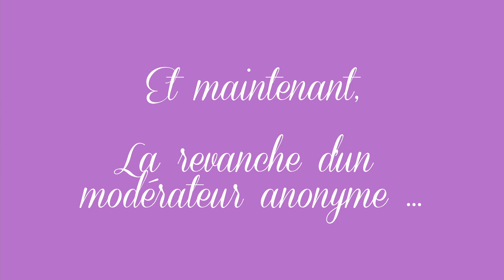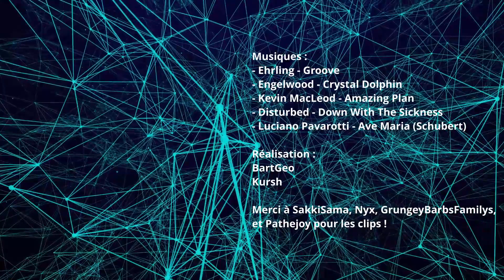Best of DbD #5 + Random Moments !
Une vidéo un peu courte et inhabituelle cette fois ! Merci encore pour votre soutien !!!

Musiques :
- Ehrling - Groove
- Luciano Pavarotti - Ave Maria (Schubert)

Merci à SakkiSama, Nyx, GrungeyBarbsFamilys,
et Pathejoy pour les clips !